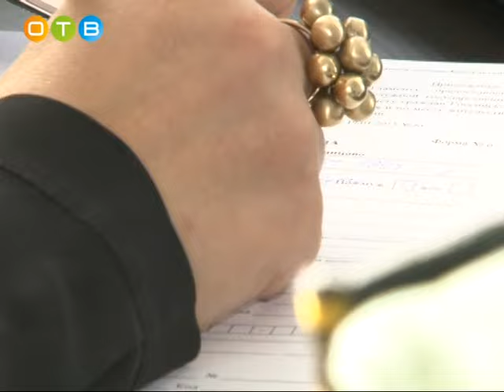7 детей сирот получили жильё